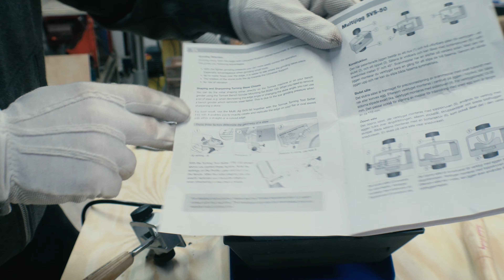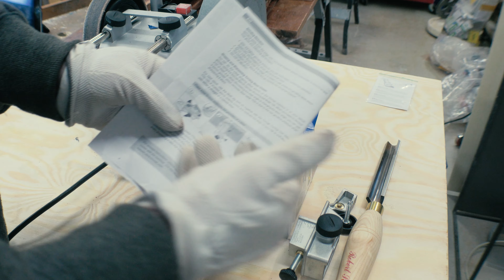Tormek SVS-50 Multi Jig | Sharpening system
Unpacking, assembling and testing the Tormek SVS-50 Multi Jig on my Tormek T-4 Water Cooled sharpening System Machine.
I try the jig and grind a scew chisel, a roughing gouge and a straight chisel

P.S: Remember that I'm a newbee at sharpening :-)